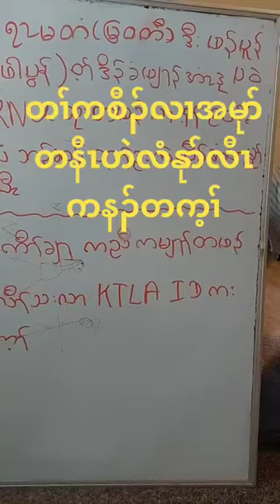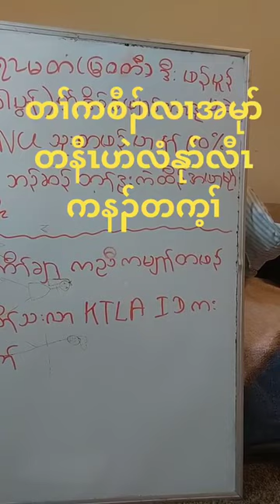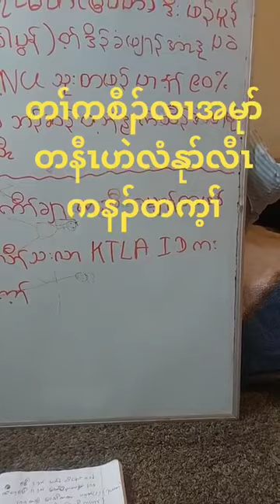April 12, 2024